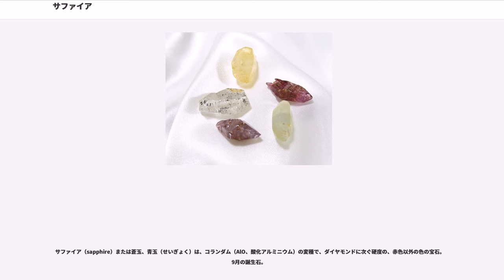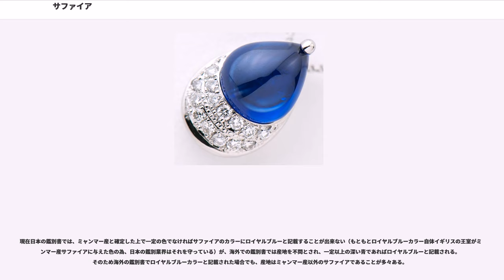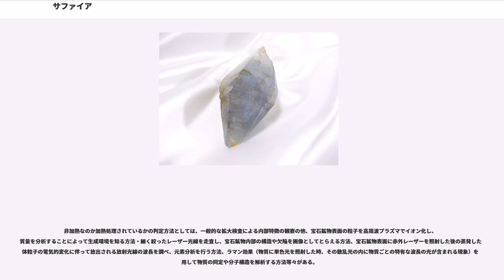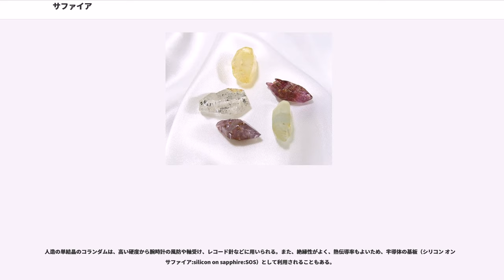サファイア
サファイア（sapphire）または蒼玉、青玉（せいぎょく）は、コランダム（AlO、酸化アルミニウム）の変種で、ダイヤモンドに次ぐ硬度の、赤色以外の色の宝石。9月の誕生石。

語源は「青色」を意味するラテン語の「sapphirus（サッピルス）」、ギリシャ語の「sappheiros（サピロス）」に由来する。

サファイアはコランダムのうち宝石としての価値があり、かつ色が赤でないものをいう。不純物の違いで濃赤色を呈するものはルビー（不純物：クロム）となる。

「青玉（蒼玉）」という和名があるように、一般に濃紺あるいは青紫色をしたもの（不純物：鉄、チタン）と考えられているが、濃赤色以外のあらゆる色、例えば黄色や茶色、薄紅色などのものもサファイアである。

工業的に生産される単結晶コランダムもサファイアと呼ばれる（この場合、サファイアガラスなどと呼ばれる事があるが、サファイアは結晶質であるため、本来の意味のガラスではない）。

ミッドナイトブルーサファイアと称されて流通しているサファイアがあるが、これは、インクブルーサファイアの色合いを呼び変えたものである。

ルビーの濃赤色や、サファイアのメインカラーである濃紺～青紫色以外のものは、ファンシーカラーサファイアと呼ばれる。

ファンシーカラーサファイアのなかでも、ピンクがかったオレンジ色をしたものを特に｢パパラチア（Padparadscha。蓮の花のつぼみの色の意）」と呼ぶ。

なかには、光を当てて眺めたときに六条の光を生ずるものがある。これはスターサファイアと呼ばれ、珍重される（スター効果）。これはサファイアの中に針状のインクルージョン（多くの場合は二酸化チタンであるルチル）が含まれ、単一光源の下で6放射の星型の輝きを生じるためである。スターサファイアの価値はカラットだけでなく、地色の美しさや星型の輝きの強さなどにも依る。

また、アレキサンドライトのように光源によって色が変わるものもあり、カラーチェンジサファイア（但し、アレキサンドライトほどのカラーチェンジはない）と呼ばれ、こちらも希少価値がある。

近年では、スリランカ産のギウダと呼ばれる色や透明度の低いサファイアが加熱処理され、色鮮やかなサファイヤとして販売もされている（加熱処理自体は昔からある処理なので問題はない）。

サファイアは東洋から古代のヨーロッパに伝わった。トラヤヌス帝（ローマ）の時代以降にはインドとの交易が盛んになり、サファイアについての信仰も中世にかけて広まった。インドでは元々、ヒンズー教徒の間でサファイアは不幸をもたらす不吉な石とされていた。しかしインドの仏教徒の間では異なり、宝石の中でも特に尊重された。

キリスト教では、中世から司教の叙任のしるしとしてサファイアなどを付けた指輪が与えられ、人差指にはめるならわしがあった。マルボドゥスの「宝石誌」では、サファイアが指輪の宝石にふさわしいとされているのも、この反映だと見られる。

主にタイ王国、ミャンマー、カシミール地方、スリランカ、マダガスカル、オーストラリア、中国、カンボジアなどで採掘される。産地により色の濃淡が異なり、色の良し悪しにより価値が上下する。

カシミール産のブルーサファイアはコーンフラワーブルーと呼ばれる。またミャンマー産の深い青色のサファイアはロイヤルブルーと呼ばれ、どちらの産地も市場での評価が高い。

現在日本の鑑別書では、ミャンマー産と確定した上で一定の色でなければサファイアのカラーにロイヤルブルーと記載することが出来ない（もともとロイヤルブルーカラー自体イギリスの王室がミャンマー産サファイアに与えた色の為、日本の鑑別業界はそれを守っている）が、海外での鑑別書では産地を不問とされ、一定以上の深い青であればロイヤルブルーと記載される。そのため海外の鑑別書でロイヤルブルーカラーと記載された場合でも、産地はミャンマー産以外のサファイアであることが多々ある。

宝飾品として市場に供給されているルビー・サファイア等のコランダムは、その殆どが人為的な加熱処理（約500℃ - 1,600℃）によって鮮やかな色彩や内部的に汚れの少ない状態に変化させられたものである。

非加熱なのか加熱処理されているかの判定方法としては、一般的な拡大検査による内部特徴の観察の他、宝石鉱物表面の粒子を高周波プラズマでイオン化し、質量を分析することによって生成環境を知る方法・細く絞ったレーザー光線を走査し、宝石鉱物内部の構造や欠陥を画像としてとらえる方法、...